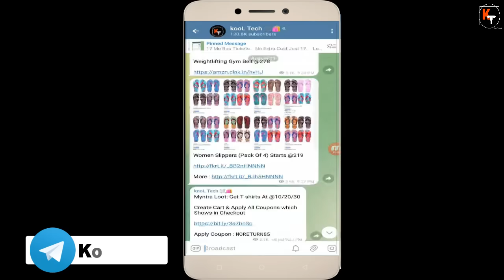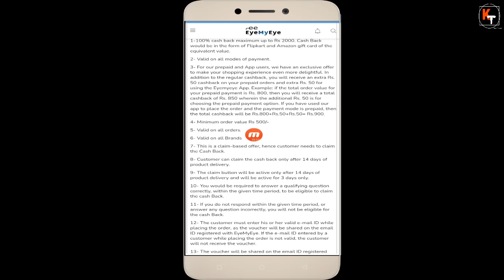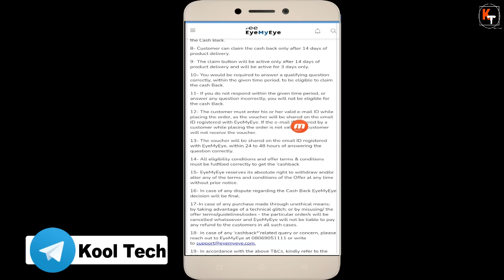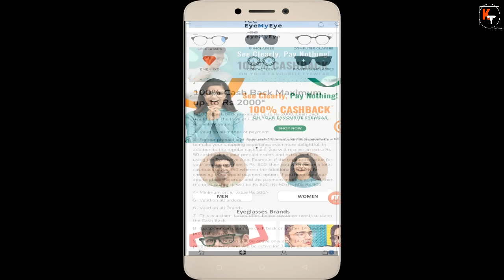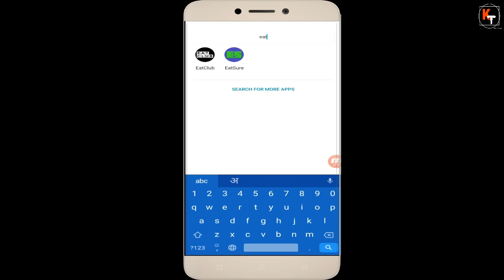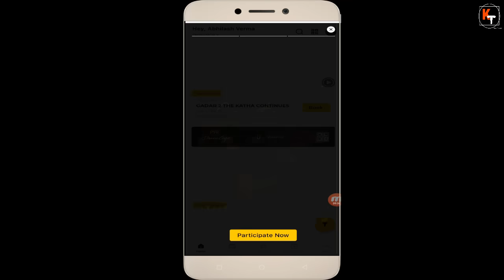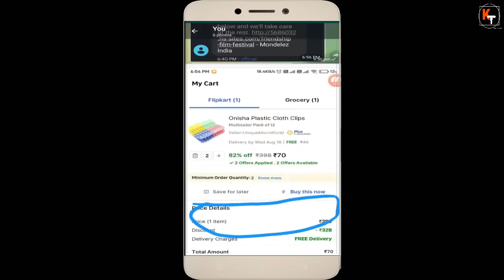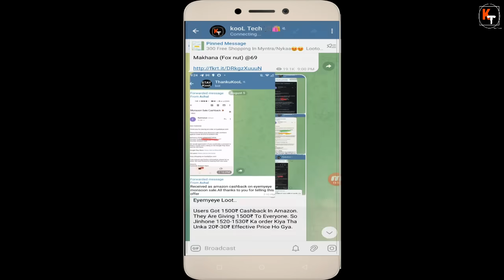Eyemyeye Free 100% Cashback Loot Eatclub Free Food Trick, Win PVR Free Movie Flipkart Loot Offer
🔥 Unbelievable Freebies and Mega Loot Offers Alert! 🔥

In this video, we're thrilled to present the ultimate treasure trove of deals:

👓 Eyemyeye Free 100% Cashback Loot: Get ready to flaunt stylish eyeglasses and sunglasses without breaking the bank! We've uncovered a mind-blowing deal that offers you 100% cashback on your eyewear purchase from Eyemyeye. Yes, you read that right – FREE eyewear!

🍔 Eatclub Free Food Trick: Foodies, rejoice! We've cracked the code to enjoying delectable meals at your favorite restaurants without paying a dime. Our Eatclub Free Food Trick will have you indulging in scrumptious dishes without worrying about the bill.

🎬 Win PVR Free Movie Trick: Movie buffs, assemble! Say goodbye to ticket prices because we've got an unbeatable trick to score free movie tickets at PVR cinemas. Watch the latest blockbusters without spending a penny – it's the ultimate cinematic hack!

🛍️ Flipkart Loot Offer: Brace yourselves for an insane shopping spree! Flipkart is showering us with a loot offer that's too good to be true. Jaw-dropping discounts, irresistible deals, and unbelievable steals await you.

Don't miss out on these jaw-dropping deals that could save you a fortune! Whether you're a fashion enthusiast, a food lover, a movie fanatic, or a shopping addict, we've got something special for everyone.